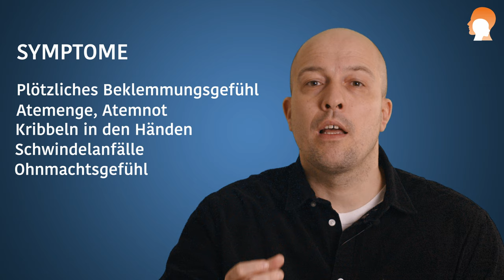Panikattacken – 4 Gründe warum sie entstehen.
Dieses Video befasst sich mit der Entstehungsproblematik und der Dynamik hinter Panikattacken. Häufig hört man auch heute noch die allgemeine Erzählung, dass Panikattacken „einfach so vom Himmel fallen“ und keine wirkliche psychische Ursache haben. Dies führt dazu, dass die Panikattacke nur symptomatisch behandelt wird und nicht deren tiefere Entstehungsdynamik. Dieses Video zeigt die in der Praxis häufigsten Entstehungsgründe für Panikattacken. Der erste Entstehungsgrund ist die Panikattacke aus einem systemischen Grund. Die Panikattacke fungiert hier als Warnsignal für ein ganzes System, dass der betroffene Patient, der so genannte Index Patient, nicht mehr in der Lage ist den Anforderungen des Systems zu genügen und als einziges Möglichkeit die Panikattacke hat um seine Überforderung zu zeigen. Der zweite Grund ist eine sehr häufig vorkommende Dynamik in der Panikattacken der sog. Annäherungs- und Bindungskonflikt oder auch Autonomiekonflikt, der immer wieder bei Patienten mit belastenden Bindungserfahrungen und Bindungstraumata in der Kindheit auftritt. Hier werden ein paar Beispiele dargestellt wie ein solcher Bindungs oder Autonomiekonflikt zu Panikattacken führen kann. Der dritte Grund betrachtet die Konfrontation des menschlichen Individuums mit seiner eigenen Sterblichkeit. Hier wird Mechanismus narzisstischen Plombe erklärt, der zur Aufgabe hat den Menschen vor einer tieferen Auseinandersetzung mit seiner eigenen Sterblichkeit zu schützen. Zu guter Letzt wird die Panikattacke als verdecktes Leitsymptom einer komplexen posttraumatischen Belastungsstörung beleuchtet. Häufig treten nach Jahren der Kindesmisshandlung im Erwachsenenalter Panikattacken auf, die oft nicht mit der Kindesmisshandlung und der daraus resultierenden komplexen PTBS in Bezug gesetzt werden. Meist werden hier die Symptome bei Panikattacke falsch behandelt weil sie nicht in ihrem traumatischen Kontext verstanden werden und heilen so nicht aus.